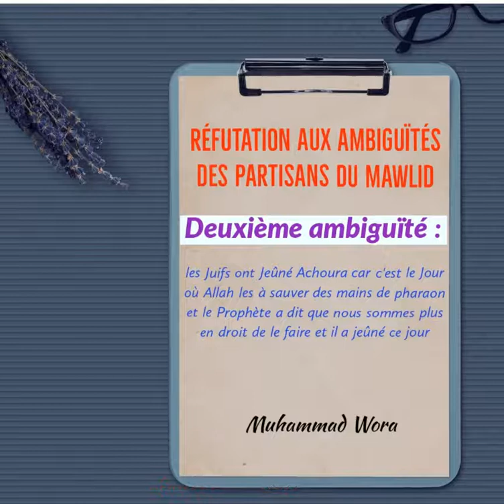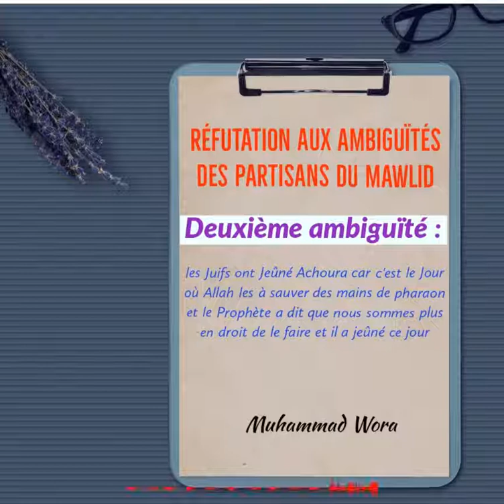3. Refutation ambiguites mawlid - Deuxième ambiguïté - Muhammad Wora